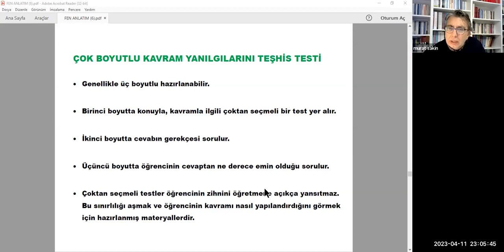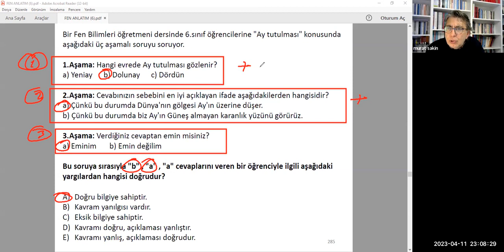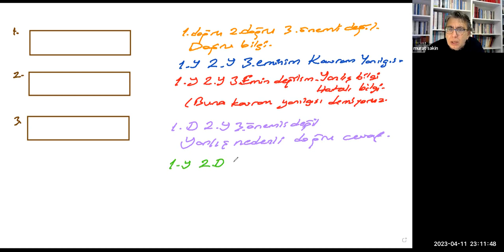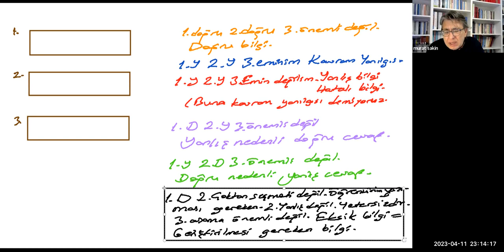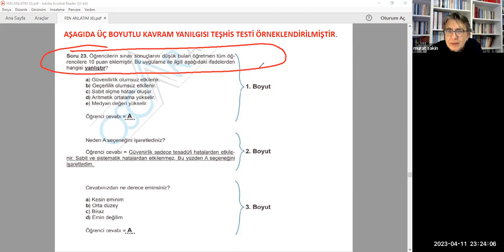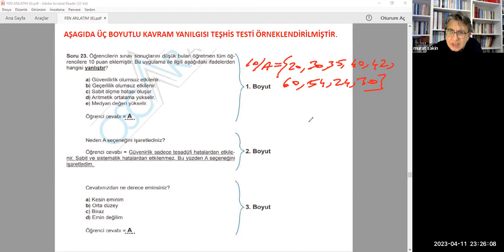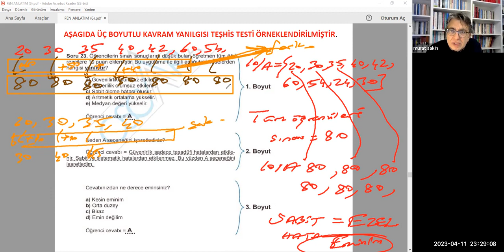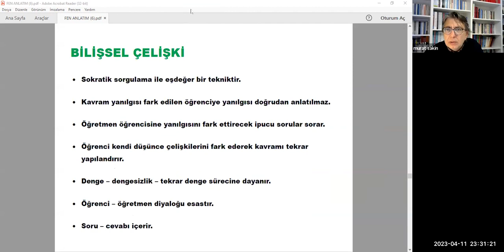KAVRAM ÖĞRETİM ARAÇLARI ANLATIM 3